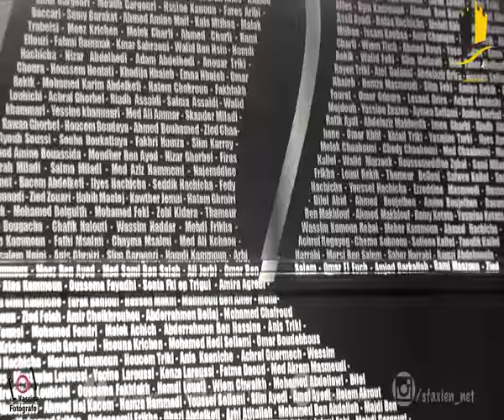الندوة الصحفية لهيكل سوسيوس و تقديم الحافلة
SOCIOS - CSS